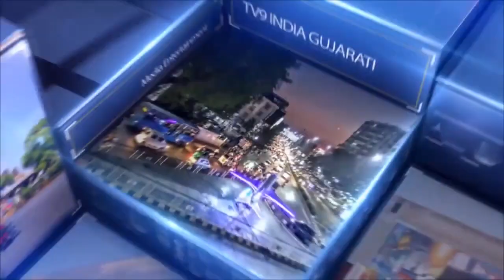ભારે વરસાદ ના કારણે જે રીતે પાણી ભરાય છે તેવી જ રીતે પાણી ભરાયા